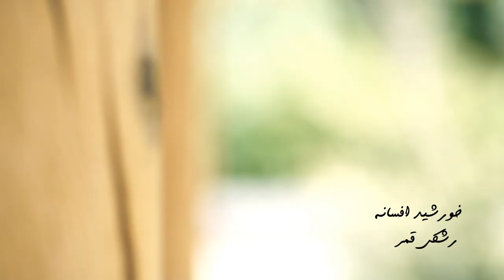Khorshid Afsana - Rashke Qamar (Cover) OFFICIAL VIDEO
Artist: Khorshid Afsana
Song: Rashke Qamar (Indain Cover)
Video Director: Mashal Yousufi